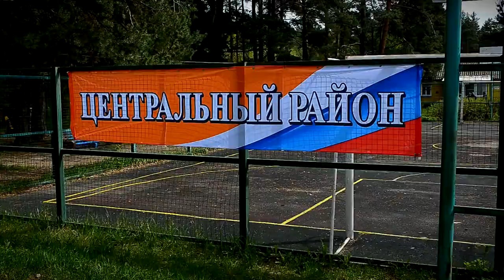В Твери играли в «Орлёнок»